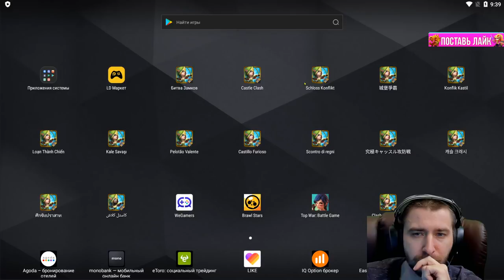ЖЁСТКОЕ ПРОХОЖДЕНИЕ ЗАПРЕДЕЛЬЯ МАСТЕРОМ РУН \ ТОП ГЕРОЙ \ MASTER IN LOSTLAND \ CASTLE CLASH